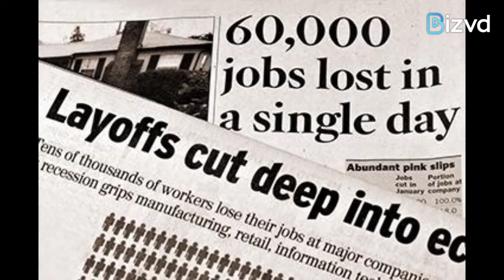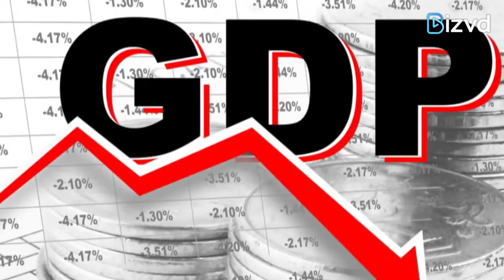U.S. Economy Shrinks 32.9% at Record Pace in Second Quarter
During the second quarter, the US economy experienced the sharpest contraction in almost 80 years, plummeting 32.9%. The corona pandemic devastated the US economy, leaving millions of citizens in the United States unemployed.

In the second quarter, GDP shrank by 9.5%  relative to the previous quarter. This is  the steepest decline in quarterly records dating back to 1947. Personal spending, which accounts for almost two-thirds of GDP, dropped by 34.6 percent annually.

The highest reported decrease in GDP before the coronavirus pandemic was 10%  in 1958. The steepest quarterly decline in the Great Depression of 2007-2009 was 8.4%.

Corporate spending also plummeted when companies cut output and development around the board in the wake of a sudden economic slowdown. Inventories also saw a substantial drawdown as factories and other businesses cut down production. A fall in inventory ratios further shrinks GDP.